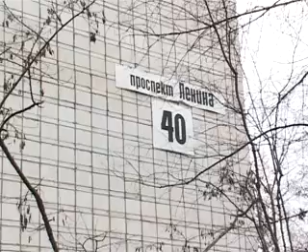Мусором во дворах займется полиция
А точнее теми, кто заваливает город хламом. Такое решение в четверг приняла санитарная комиссия во время обследования Западного района города, сообщает trisosny.ru